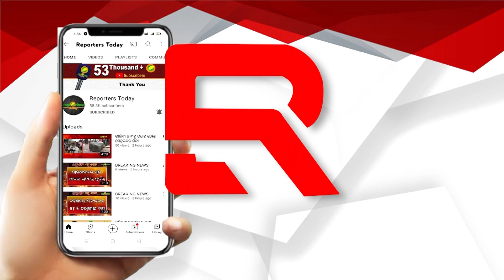ସାମ୍ବାଦିକ ମାନେ ରହିଲେ ହିଁ ସବୁ କିଛି କାମ ହୋଇପାରିବ